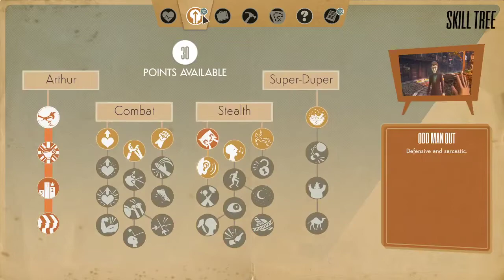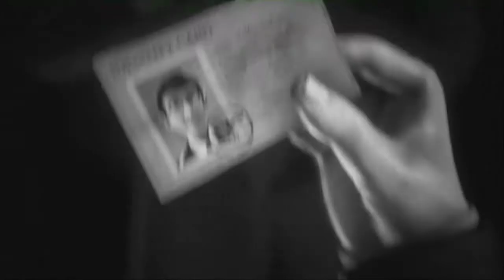THESE PEOPLE REALLY DISLIKE ME!! - We Happy Few - Part 4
All the civilians in We Happy Few wanted to throw hands!!